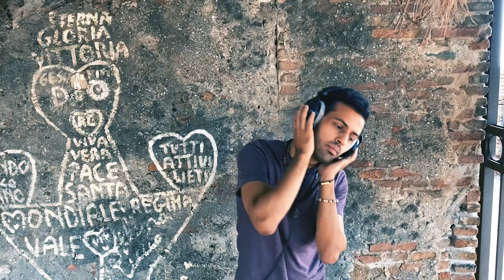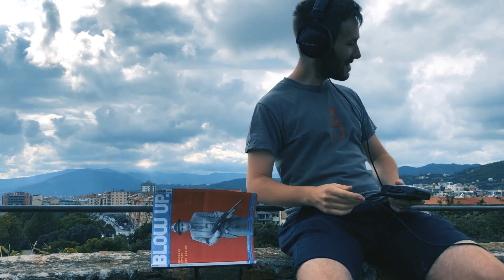BEINGMOVED - Young (Official Video)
Second single from "Smiles and Bigger Hearts" (BEINGMOVED new record out on November 20th).
Drums recorded in a small church by Giulio Farinelli, Edoardo Nocco and Andrea Nocco.
Recording & Mix @ Hill Studio Production.
Mastering by Fabian Tormin @ Plätlin Mastering, Hamburg.

Andrea Nocco: guitar and voice
Edoardo Nocco: guitar and backing vocals
Samuele Puppo: bass and backing vocals
Simone Brunzu: drums

Indie Rock DIY from Savona, Italy.

Follow Burning Bungalow Youtube Channel!

Lyrics

YOUNG

maybe I’m not young enough
not to care what I feel
not to care about the place that I’m living in
not to cure the disease
but after a while that I found you
trying to face what I’ve been through
freedom to restart, to forget
that I’m not young enough

I’ve been thinking about it
always trying to stand by
acting like a fool
turnaround

Better come home now
Better come back from your past life